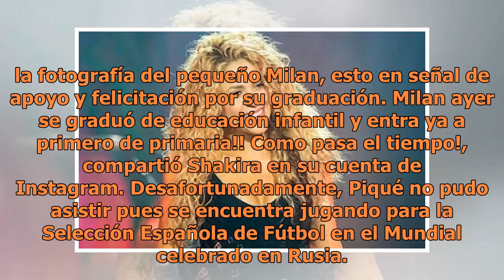Shakira prepara tierna sorpresa para la graduación de su hijo Milan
Foto: Instagram @shakira La vida le sonríe a Shakira pues se encuentra en su mejor momento; la cantante colombiana se encuentra actualmente realizando su gira "El Dorado Tour" y la aceptación del público ha sido increíble, pues ha llenado hasta el último espacio en las presentaciones que ha realizad...